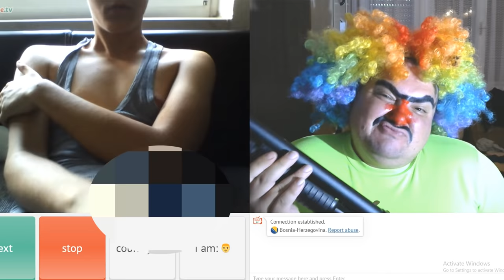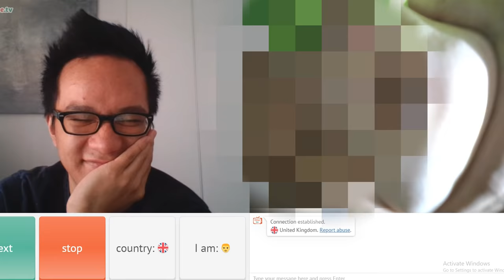Omčo - OMEGLE zezanje